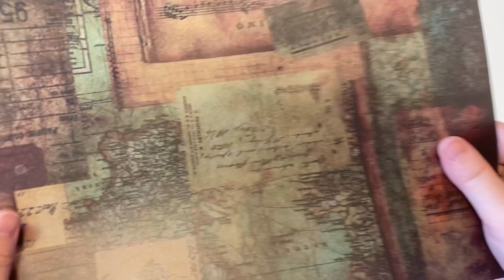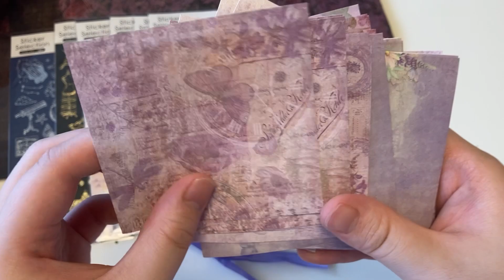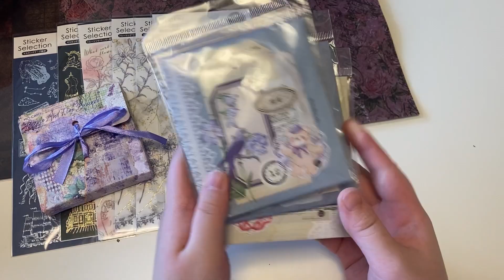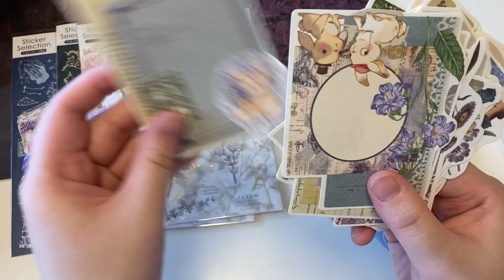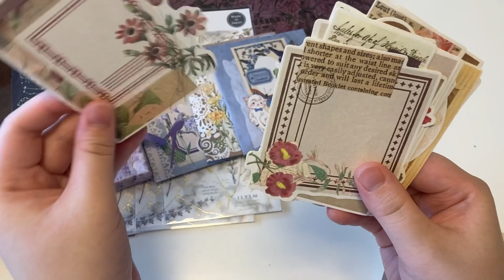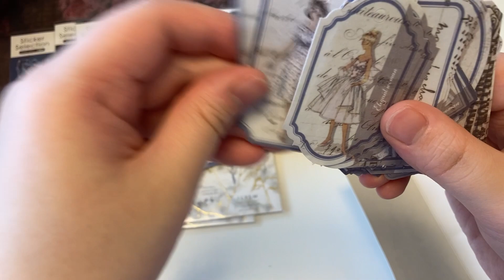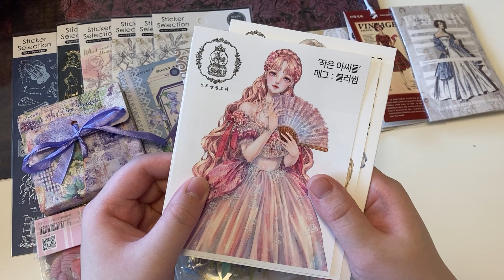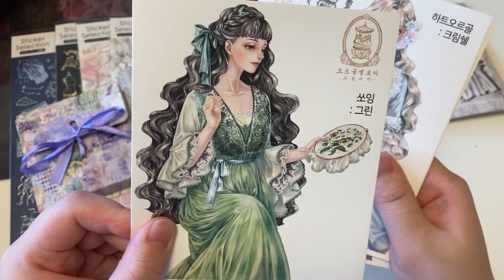いろいろ購入品紹介♪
いろいろ購入品のご紹介です♪
どれも可愛くて幸せ♡

コラージュノートの写真やファイルの写真など日々の紙活を記録しています♪

始めたばかりですがコラージュ動画のshort.verを投稿しています(*๓´˘`๓)♡